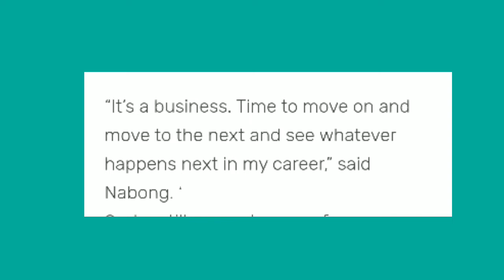THIRDY RAVENA BALIK COURT NA | KELLY NABONG TULOY ANG PBA CAREER | GILAS OFF TRAINING MUNA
Kelly nabung nasa blackwater na
GILAS pilipinas suspendido ang training dahil sa ECQ ang laguna
Thirdy ravena balik court na pagkatapos ma injury